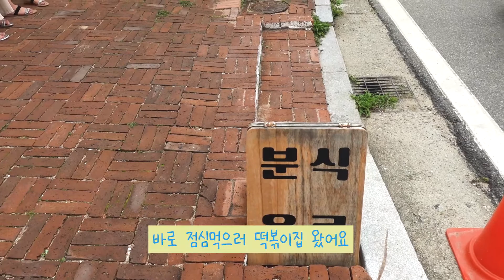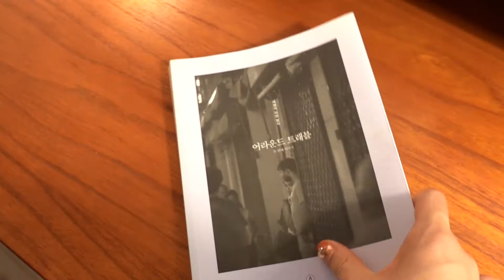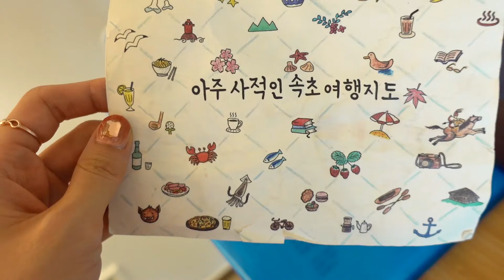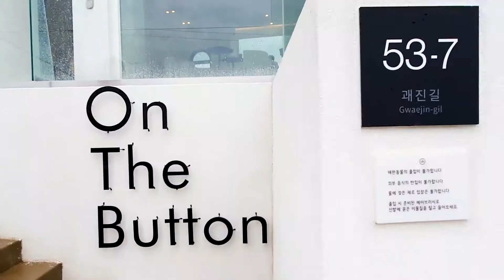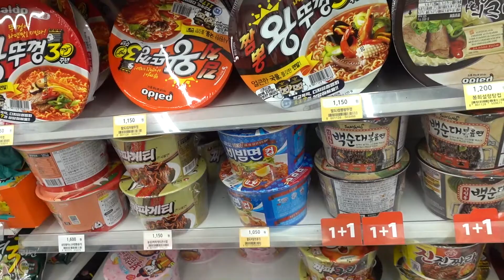[공무원VLOG]토요일 일상 브이로그/친구와 강원도여행🚗/먹고자는 (독서?)힐링여행👍🏻/에어비앤비 감성숙소💛/강원도 여행 1일차/출근안하고 강원도에 한달살고싶다😥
안녕하세요 공공커플입니다🙂
친구와의 강원도 여행1일차 영상 올려봅니다ㅎㅎ

여행가서 별로 한건 없는거 같지만..
재밌게봐주세요~        감사합니다🙇🏻‍♀️🧡

❤BGM❤
1.  Jaeeun-sunflower   (soundcloud)
2. H u ệ N i n h    Đi đâu chẳng thấy - Summer Vee (soundcloud)
3. imsorrybutt-Juno (soundcloud)